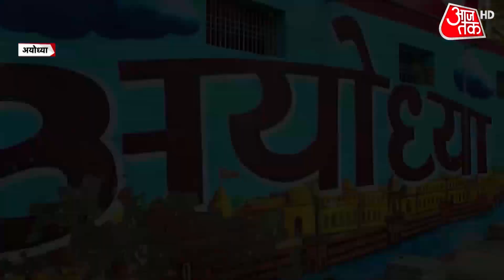Ayodhya Diwali 2022: अयोध्या में बोले पीएम मोदी- भारत के कण-कण में, जन-जन के मन में राम | Latest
Prime Minister Narendra Modi is in Ayodhya to take part in the Diwali celebrations. The prime minister offered prayers at Ram Janmabhoomi. PM Modi also offered 'aarti' on the banks of the Saryu River ahead of the launch of grand Deepotsav celebrations on the eve of Diwali.